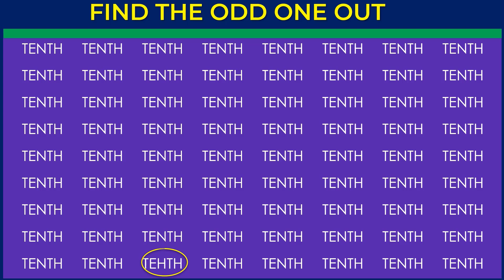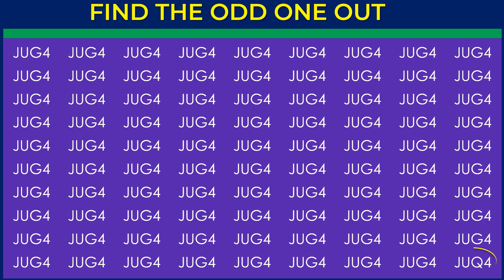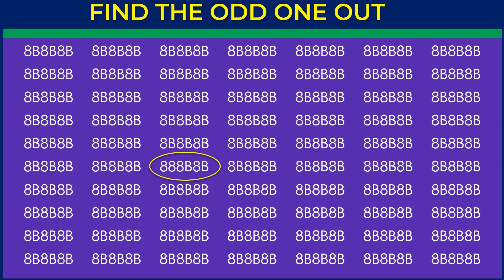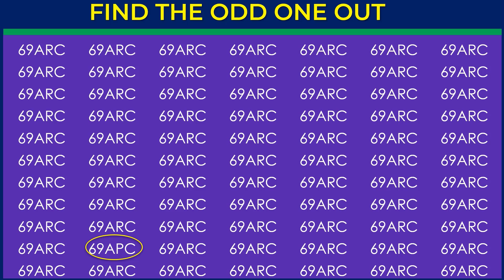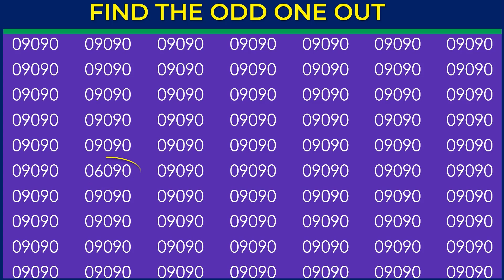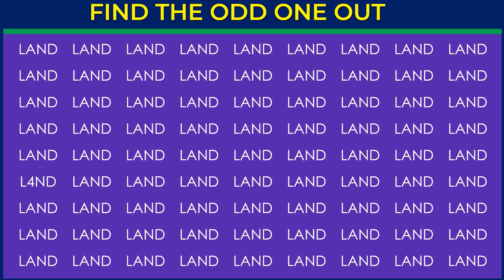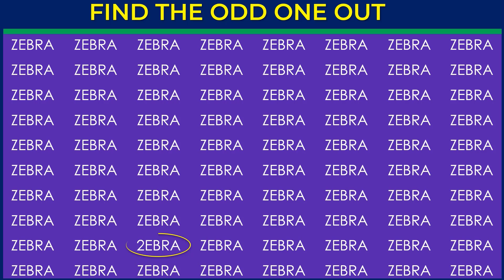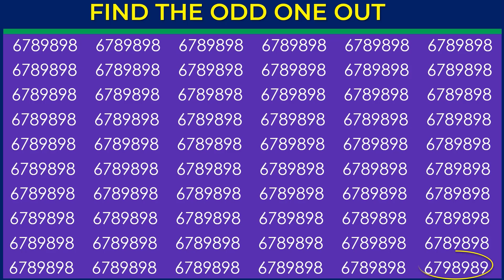HOW GOOD ARE YOUR EYES? | Find The Odd Word Out | Word Puzzle Quiz #22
HOW GOOD ARE YOUR EYES? | Find The Odd Word Out | Word Puzzle Quiz  As they say, "eyes are the windows to the soul." Are your windows smudged and blurry, or do they offer a clear view of the world? Take this eyesight test to discover how sharp your vision is and find out!

If you're a fan of brain teasers, mystery games, and mind-bending challenges, then you're in the right place. Our channel is a hub for puzzle enthusiasts from all over the world to come together and test their problem-solving skills.

We regularly upload new and exciting content that will keep you on the edge of your seat, trying to solve the latest brain teasers. Our videos range from beginner-friendly challenges to more complex puzzles that will truly test your mental prowess.

Our goal is to not only provide you with challenging puzzles but also to educate and inspire you to become a puzzle master. We also encourage our viewers to participate in our community by leaving comments and engaging in discussions with other puzzle enthusiasts. So, join us on our journey to unravel the world of puzzles and riddles, and let's see how far our minds can take us!

Morning quizzes, Daily grammar tests, Daily quizzes, Magic Of Words,
The Quiz Channel and Daily tests. Tenses Test. Grammar Tense Quiz. EdMo Tests and Quizzes, English proficiency tests. The correct form of verb test. Verb Quiz. Grammar Challenge. Grammar quizzes. Scrambledwordgames English tests and quizzes. Grammar tests and quizzes. Learn English With Lucy. General answers. General quizzes. Scrambled Word Games  Tenses practice exercises. Tenses MCQ. Multiple-choice test. MCQ English language. English proficiency tests. Grammar Q and A with answers. Grammar tests and quizzes. prepositions in English grammar. Only A Genius Can Answer This BRIGHT SIDE, Trend Central